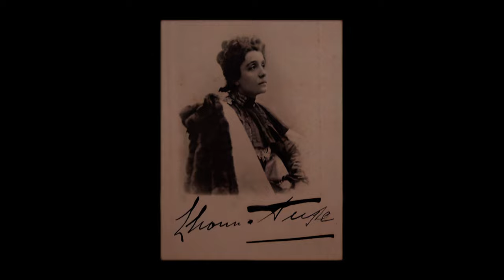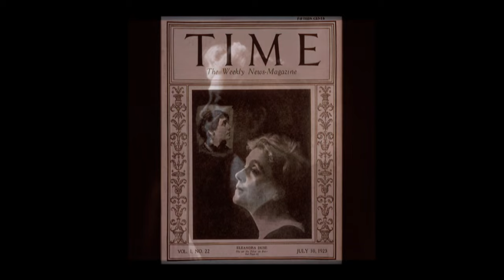Eleonora Duse [ Photos ]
Slides